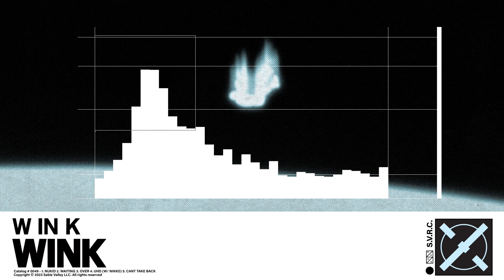W IN K & nikko - UHD (Official Audio)